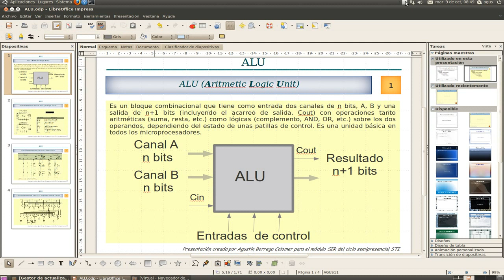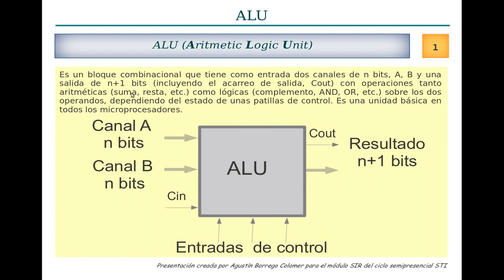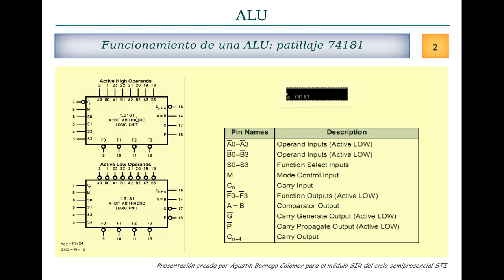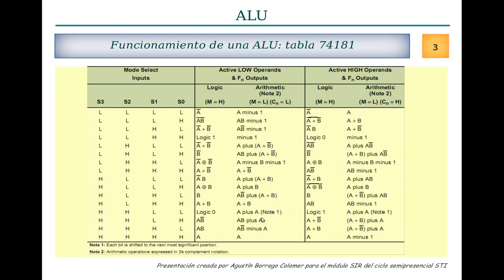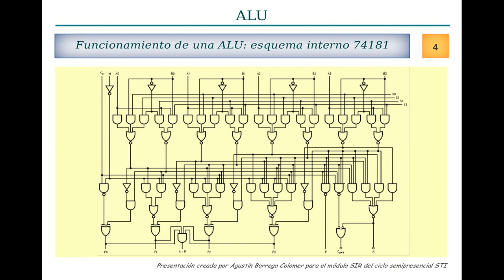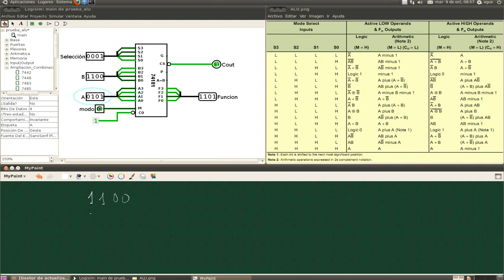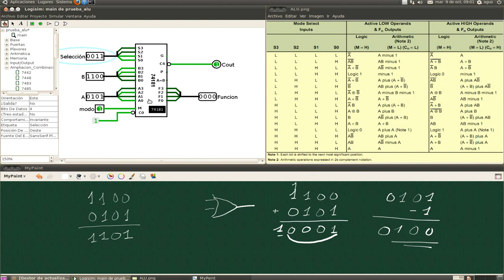alu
Unidad Aritmético-Lógica ALU